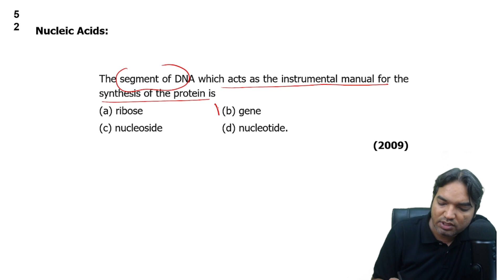The segment of DNA which acts as the instrumental manual for the synthesis of the protein is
(a) ribose    (b) gene
                                                                    (2009)